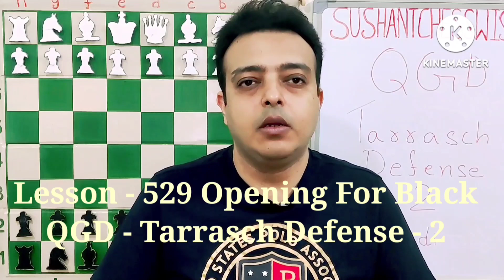Lesson - 529 Opening For Black (हिन्दी) QGD - Tarrasch Defense Part -2 Main Line 6g3 .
Tarrasch Defense Part -2 ( हिन्दी )

Hello Friends ,

I have divided each topic into 2-3 videos so that it gives the required gap to practice whatever has been taught in these
lessons.

Thanks